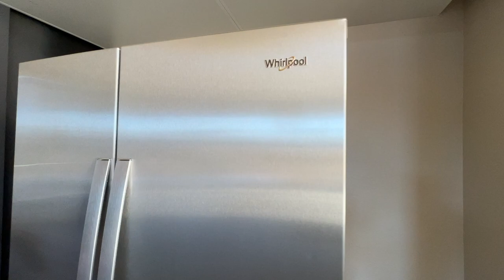买的新房终于交钥匙了，才发现30万美元根本不够装修（20211210第4646期)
我们现阶段录制视频使用的设备
主力相机Canon EOS R
主力镜头Canon RF 50mm f/1.2L USM Lens
主力无线麦克风Sennheiser AVX 配合MKE2
桌面三角架
将两个麦克风合一的Saramonic SR-AX100

一些实用的附件推荐
相机背带Peak Design Slide Lite Camera Strap SLL-BK-3 (Black)
相机腕带Peak Design Cuff Camera Wrist Strap
相机包Lowepro Adventura SH 160 II
三星T5 2TB移动硬盘
佳能照片打印机Canon SELPHY CP1300
AUKEY Ora iPhone Camera Lens 把手机镜头变广角
Flash Hot Shoe Mount Adapter热靴
Logitech BRIO
12 Feet 3.5 mm Cable 延长线
Rode VideoMicro 手机麦克风
Rode SC4 3 inches Microphone Cable 转接头
K&F Concept 62'' DSLR Tripod 三脚架
JOBY GorillaPod 3K Kit 八爪魚三腳架
Logitech G903
Logitech G Powerplay Wireless Charging System
Blue Yeti USB Microphone 桌面麦克风
Marathon CL030060WH 显示温度和湿度的桌面时钟
Marathon CL030054WH 显示温度和湿度的床头时钟